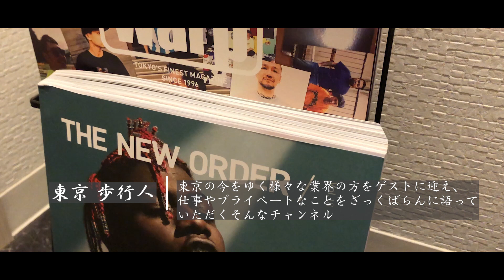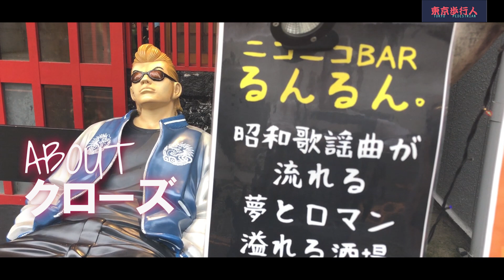東京歩行人#4（後篇） -るんるんかんま（ニコニコBAR るんるん)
RapperのMID.K（ミッドケイ）がナビゲートするトーク番組『東京歩行人』

今回の東京歩行人は、神奈川や東京に３店舗を構える『ニコニコBAR るんるん』
代表のかんま氏との前篇、後篇の２部構成での対談。
遂に後篇になります！

ふんだんに語っていただきましたのでぜひ最後までご覧ください！

【ニコニコBAR　るんるん１号店】
■住所
神奈川県横浜市六角橋3-2-2 松尾マンション 1F
■最寄り駅
・東急東横線：白楽駅
■営業時間:  18:00 - 5:00

【MID.K 楽曲】
◆On My Way
◆everGreen Records
iTunes、Apple Music、Spotify、オリコンミュージックストア、LINE MUSIC、AWA、レコチョク他主要サイト配信中